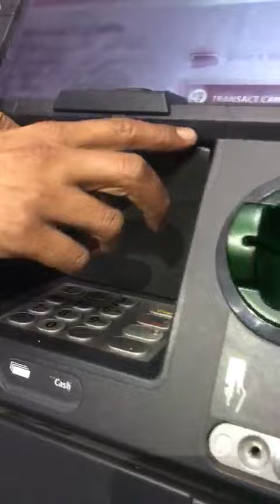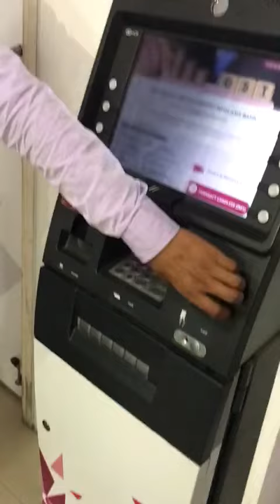ATM Card Fraud in India - Steps to Avoid ATM Fraud !! Sawal Aapka Hai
Axis bank official showing how ATM fraud happens these days.
Be careful and please share to spread awareness.